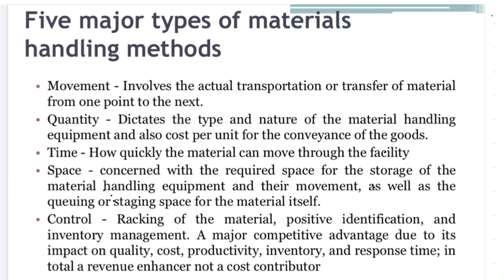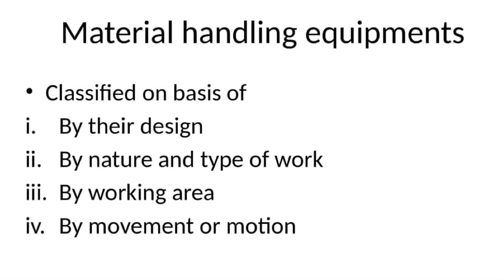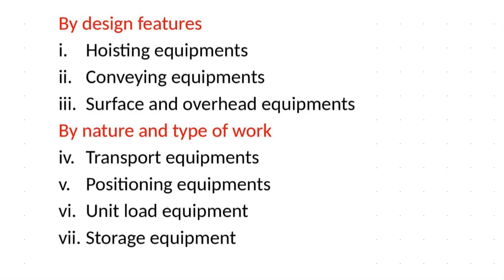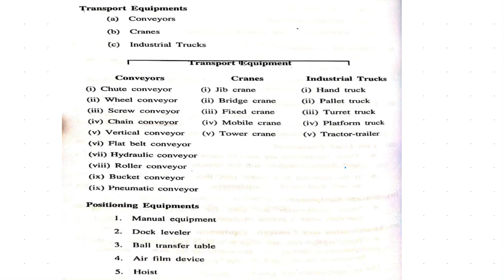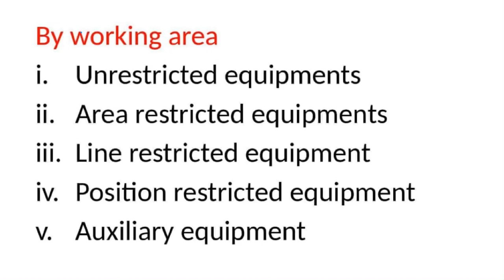ME476:MHFP-Module V-Part 2